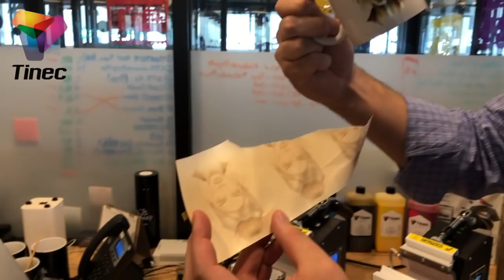Entérate de las diferencias entre estas Máquinas.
Hemos querido explicar a detalle las diferencias entre estas máquinas por petición de nuestros Clientes.

Entendemos la necesidad de nuestros clientes de querer establecer una diferencia entre un producto, o modelo, y otro por este motivo debido a sus continuas llamadas y preguntas decidimos filmar esto para aclarar sus dudas. Además de querer llegar un poco más lejos y no quedarnos tan solo en mostrar diferencias, quisimos Sublimar con ambos equipos ya que, aunque son procedimientos distintos, ambos resultados son igual de excelentes.

Este video contiene mucha información y procedimiento, te invitamos a verlo en su totalidad y así puedas disipar tus dudas, si queda alguna... pues escríbenos para responderte.

El equipo de Tinec